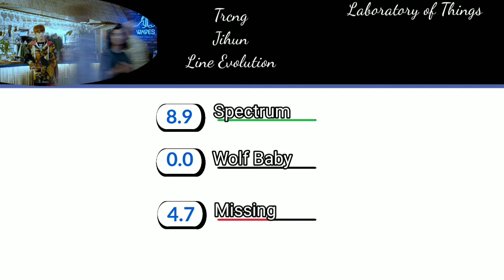Trcng Jihun Line Evolution (Spectrum-Missing)